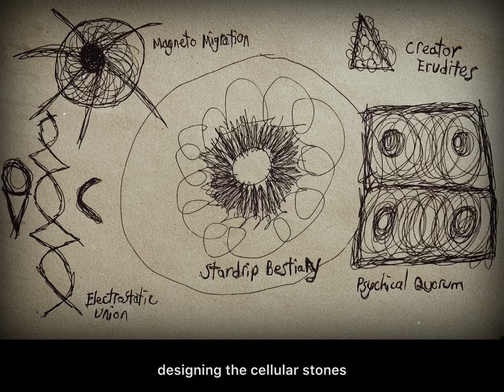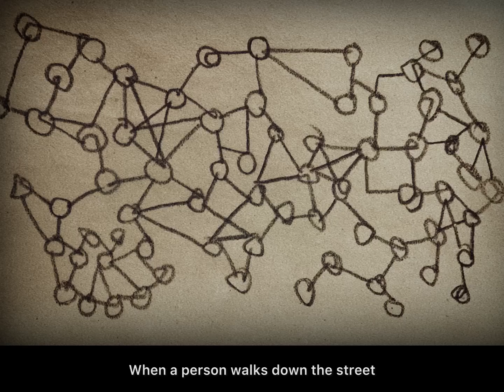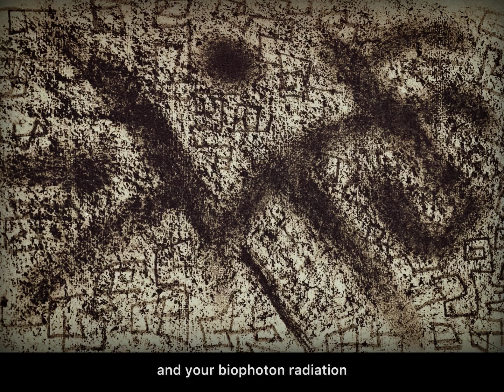a grimoire of microbes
many informations on microcules along with some drawings i made for this